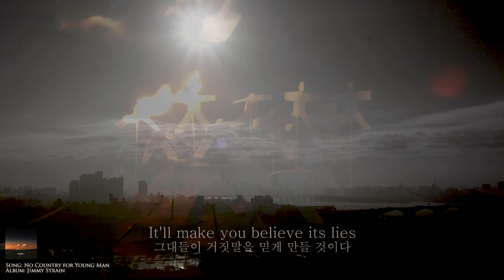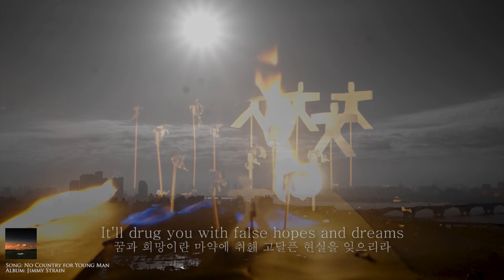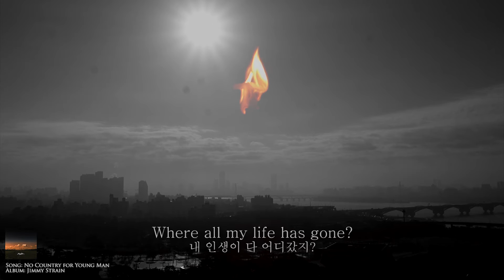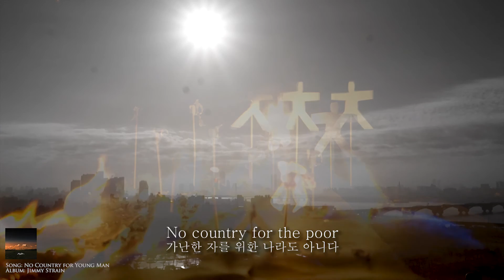Jimmy Strain - No Country for Young Man | 지미 스트레인 - 청년을 위한 나라는 없다 Jimmy Strain 4th 지미 스트레인 4집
늙은 영혼이 들어앉은 젊은 몸들이 가득해지면, 청년을 위한 나라는 없습니다.
청년을 위한 나라는 수긍과 맹신과 만족으로부터 거리를 유지하고,
반론과 의심과 이상을 곁에 둘 때 가까워집니다.
When the power follows the trails of the old ghosts,
there's no country for young people.

Artist: Jimmy Strain | Album: JIMMY STRAIN
Song: No Country for Young Man | from Part VI "Screaming"

ⓒ 2016 Jimmy Strain

[ Wednesdays with Jimmy ]
*모든 비디오는 지미 스트레인이 제작하고 업로드합니다.
*All videos are produced and uploaded by Jimmy Strain.